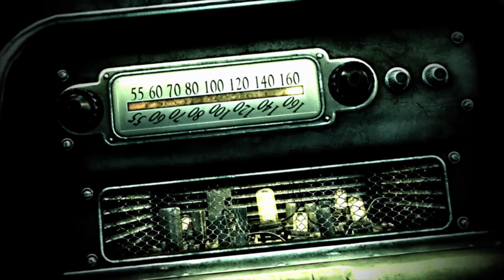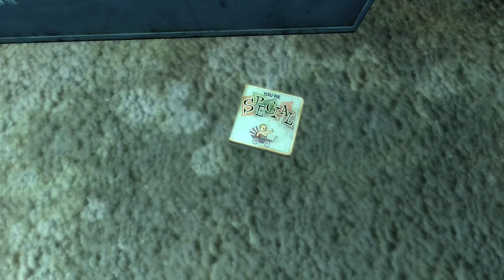Fallout 3 played on Xbox Series X, first 36 minutes of gameplay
36 minutes of gameplay of Fallout 3 played on Xbox Series X .

Can you survive the nuclear apocalypse